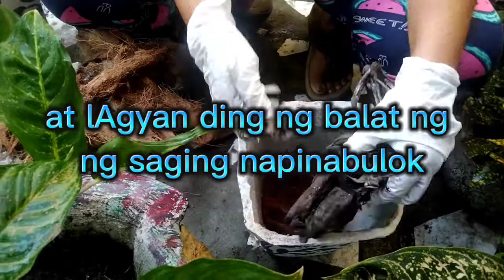Paglilipat o pagrepot ng Halamang Aglonima